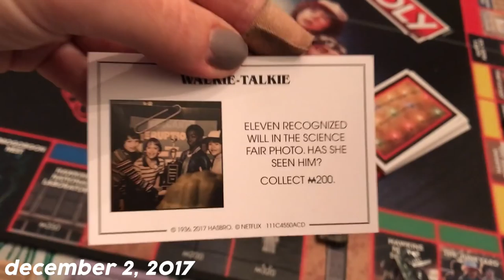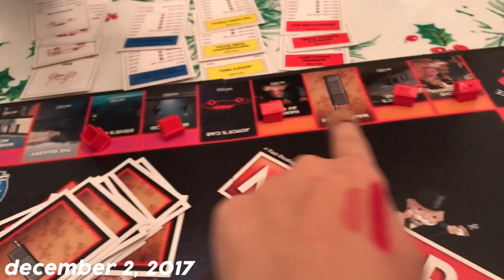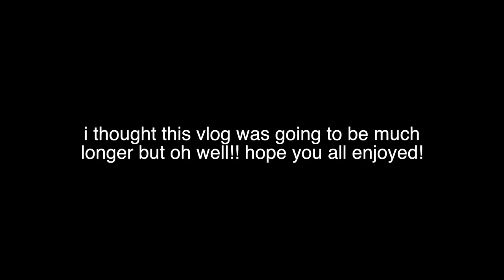STRANGER THINGS MONOPOLY IS LIT | Vlogmas Day 2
hey hi hello hola what is up mis amigos!!
stalk me:
⁂ main channel: Reese Regan ⁂
⁂ vlog channel: basicallyreese ⁂

FAQ:
- 18
comment "the upside down" if you see this!